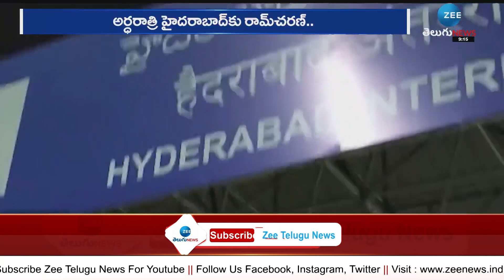Mega Power star RamCharan Arrived At Hyderabad Begumpet Airport | జై చరణ్‌ అంటూ అభిమానులు స్వాగతం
Mega Power star RamCharan Arrived At Hyderabad Begumpet Airport | జై చరణ్‌ అంటూ  అభిమానులు స్వాగతం | ZEE